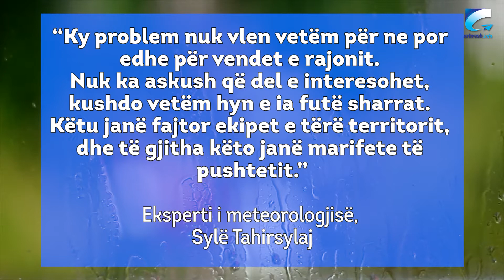Mungesa e reshjeve të shiut bën që të bie niveli i Batllavës dhe Badocit